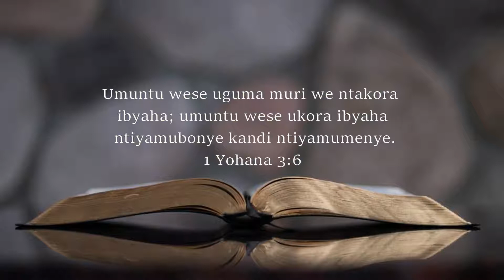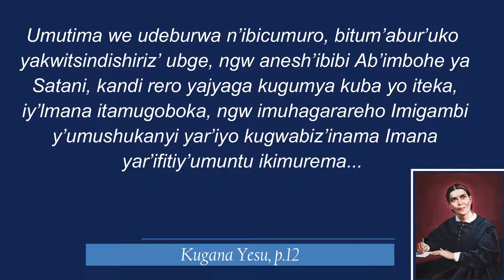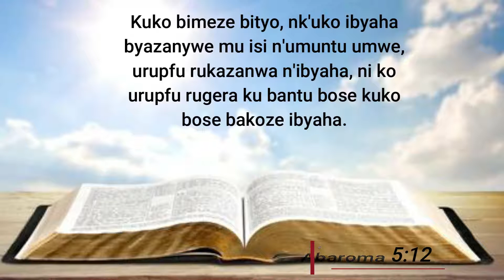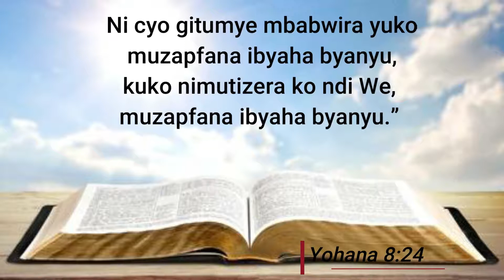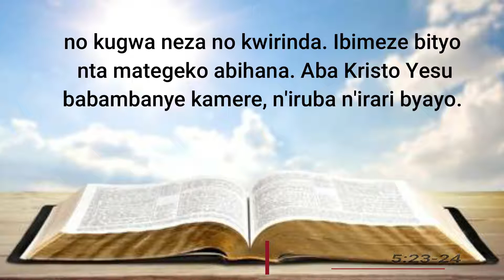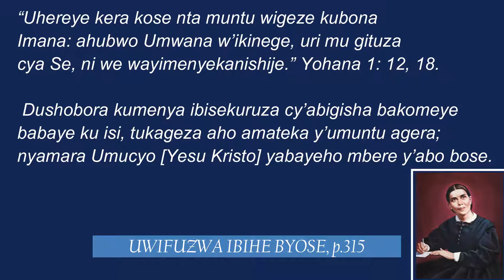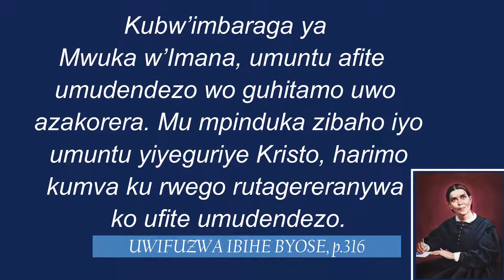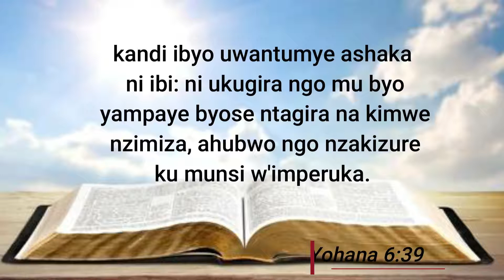KUBATURWA NI IGISUBIZO GITANGWA NA YESU GUSA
Mbese urashaka kubaturwa mu bubata bw'icyaha?kurikira iki cyigisho
maze Mwuka Wera agufashe kwitegurana na twe YESU ugiye kugaruka.